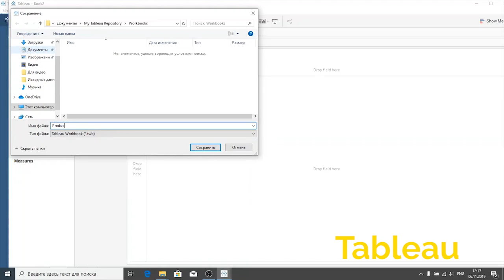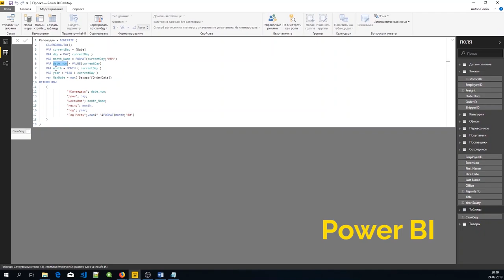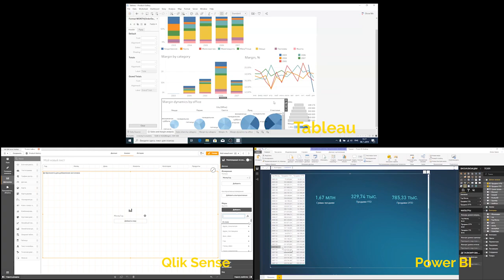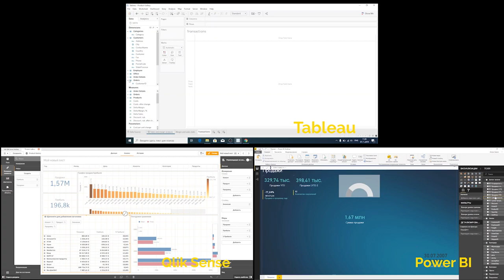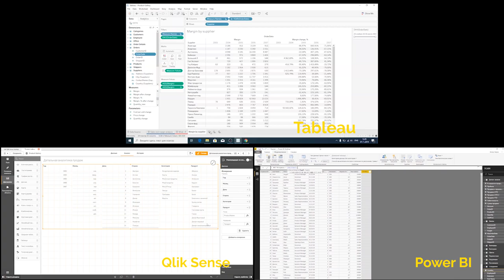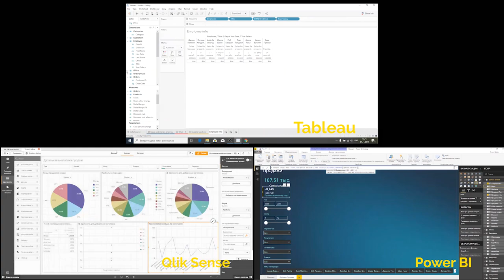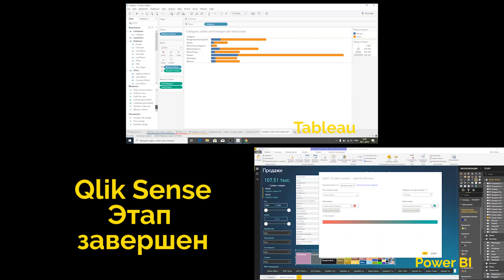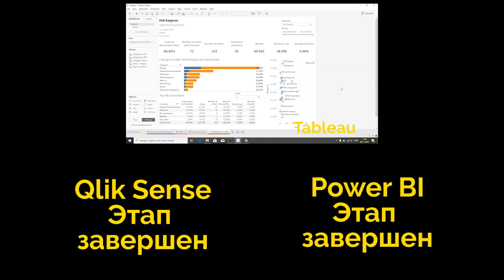Сравнение разработки приложения Анализ продаж в BI системах - Qlik Sense, Tableau, Power BI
Сравниваете BI системы? Посмотрите наглядно разницу в разработке одно и того же приложения Анализ продаж лидерах квадрата Гартнера - Qlik Sense, Tableau, Power BI.

Дистрибутивы, руководства, материалы для обучения (изучите и основной сайт - там много информации по продуктам и много курсов по продуктам)

Обзор BI-систем (системы класса business intelligence), созданных российскими разработчиками - «BI-круг Громова 2019»

сравнение bi,
power bi сравнение,
сравнение bi систем,
power bi сравнение периодов,
tableau и power bi сравнение,
powerbi,
power bi,
qlik sense,
qlik,
tableau,
анализ продаж,
lfl анализ,
сравнение периодов,
дэшборд по продажам,
дэшборд для коммерческого директора,